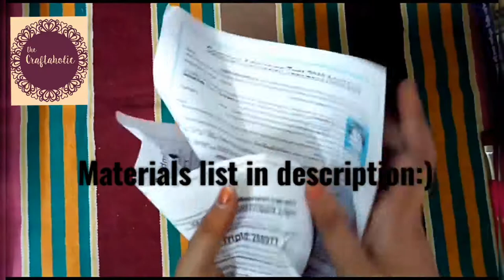Peacock with coconut DiY || srirama navami special || sitaramula kalyanam || kobbari bondam DiY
Hi friends, welcome you all to craft-a-holic channel..

don't forget to click on the bell button for activating notifications ...

creativity can change the world because world itself is a creativity..